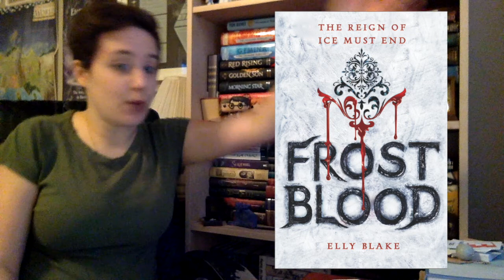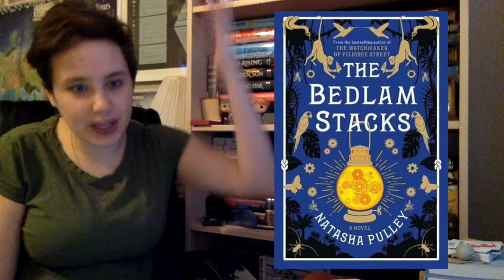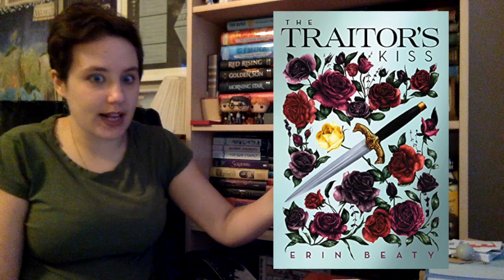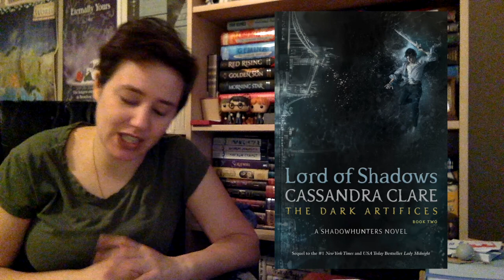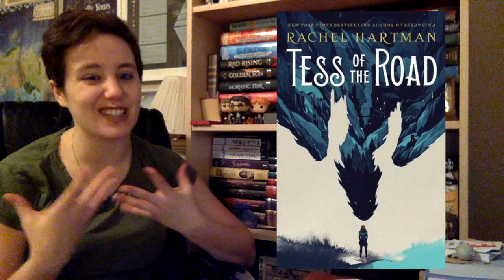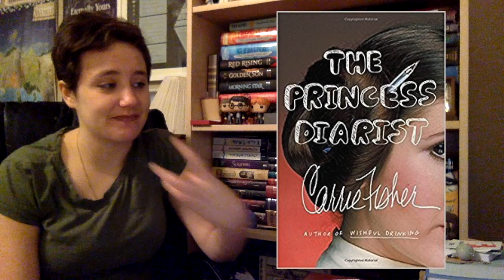YEAR IN REVIEW | 2017